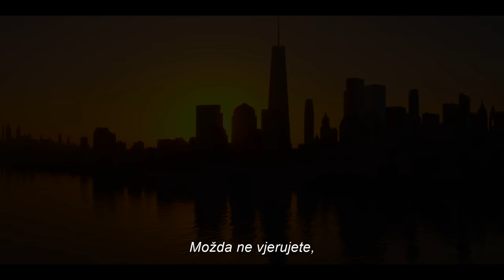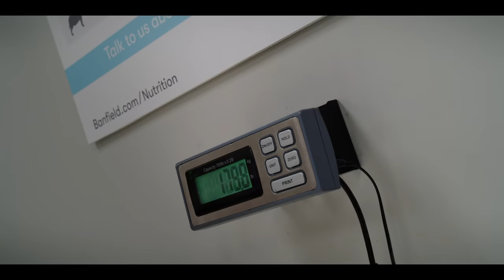VELIKI CRVENI PAS CLIFFORD | Službeni trailer | 2021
Heroji ne postaju ništa veći. Pogledajte najavu NAJVEĆE obiteljske avanture Veliki crveni pas Clifford koja ove jesni stiže na VELIKA platna!

Bilo da ga poznajete iz njegovih knjiga, TV serija, filmova ili videoigara, Clifford je nesumnjivo najpoznatiji veliki crveni pas na svijetu. Priča o njemu počinje još 1963. kad je Norman Bridwell izdao prvu slikovnicu 'Clifford the Big Red Dog'.

Kad srednjoškolka Emily Elizabeth poželi da njeno sićušno, crveno štene poraste veliko i snažno, ne očekuje da će se u svom malom stanu u New Yorku probuditi pored najvećeg psa na svijetu! U nastojanju da zadrži svog voljenog kućnog ljubimca, Emily namjerava pronaći stručnjaka za životinje za kojeg se nada da će uspjeti vratiti Clifforda u normalnu veličinu. Dok u toj potrazi pretražuje grad zajedno sa svojim neodgovornim ujakom Caseyjem, školskim kolegom Owenom i Cliffordom, glas o Cliffordovoj veličini privlači pažnju zlog znanstvenika koji ga pokušava prisvojiti.

5 ZABAVNIH ČINJENICA O CLIFFORDU

Cliffordova veličina dolazi s VELIKIM apetitom: svaki dan pojede 18,1 kilograma pseće hrane.
Bezprijekorno čist! Clifford se ponekad tušira koristeći vatrogasno crijevo.
Uhvati ga ako možeš! Clifford može trčati 115 kilometara na sat.
VAU-VAU! Cliffordov lavež se čuje 16 kilometara u daljinu.
Gradsko štene! Clifford obožava grad i uspavljuje se uz zvuk podzemne željeznice.

VelikiCrveniPasClifford u distribuciji Blitza u kina stiže početkom listopada.